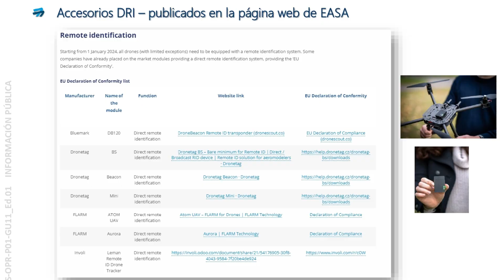Drones Dji- Aclaración del REMOTE ID 👇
He querido hacer una aclaración acerca del Remote ID o lo que es lo mismo, el identificador a distancia, que deben de llevar nuestros drones a partir del 1 de Enero del 2024. En este pequeño vídeo intento resolver las dudas que a muchos de ustedes os pueden surgir.
Como todos bien ya saben, estamos a la espera de que por parte del Gobierno de España salga ese Nuevo Real Decreto que llevamos años esperando.
Si estas leyendo esta descripción y tienes un dron que ya sabes que no viene de serie el Remote ID, te contare que opciones puedes tener.

Material que yo uso para mis grabaciones:
Cámara Sony A7 III
Micrófonos: los DJI MIC
Programa de Edición de Vídeo: Filmora XIII